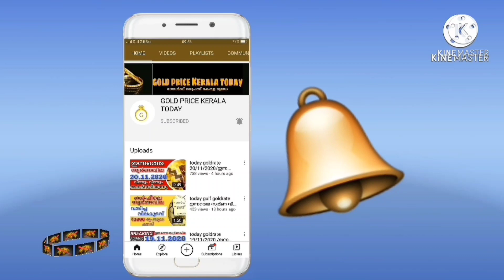വൈകുന്നേരം സ്വർണവില കുറഞ്ഞു goldrate 24/09/2021/ഇന്നത്തെ സ്വർണ വില/kerala gold price today/916/keral